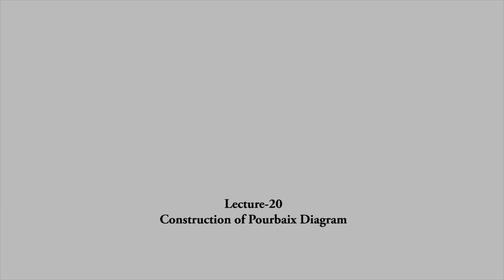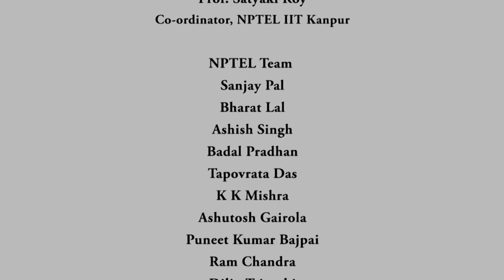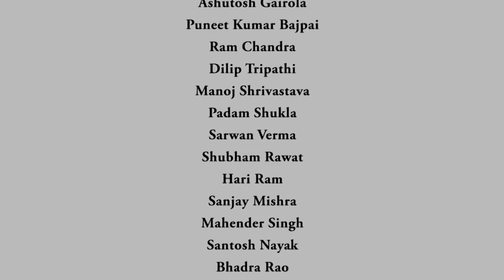20: CONSTRUCTION OF POURBAIX DIAGRAM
Course Name : CORROSION - PART I